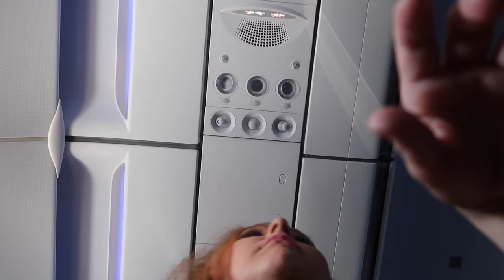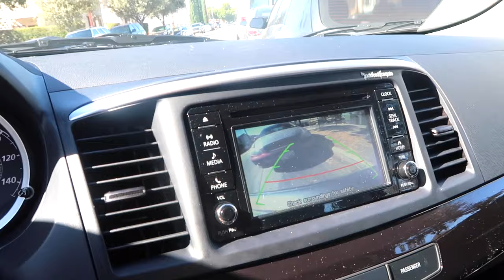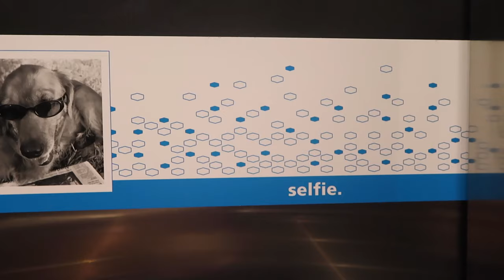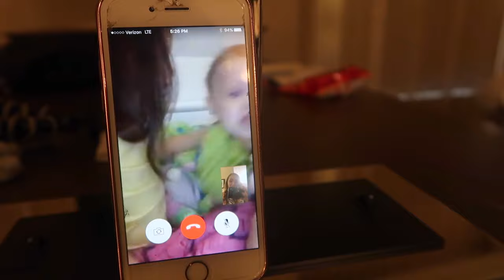EXPLORING HOLLYWOOD (10.21.16 - DAY 1035) THATSBETYSV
Flying alone + exploring Hollywood on my own + tourist attractions + blogger fun

1- What's my name? Betsy!

2- Kids: Ziana Eliz and Gunner Patrick

3- Man in video? My boyfriend aka Boytoy

4- Where do we live? NYC

5- How old am I? Forever 21, I don't age ever since I found the fountain of youth

6- What camera do I use? Canon G7X Mark 2